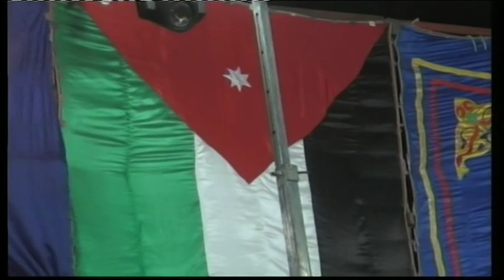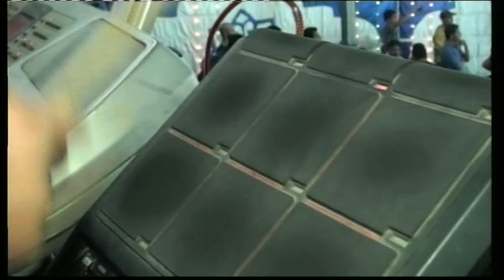ارشيف افراح الزيود العريس سعد والفنان فرج قداح والفنان محمود الدعجه الهاشمية الزرقاء الاردن 4